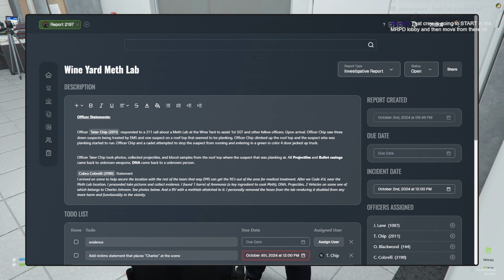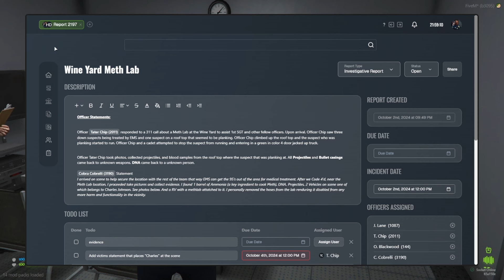WHEN THE CRIMINALS ARE TOO FUNNY, AND THE OFFICERS CAN'T KEEP UP THE TOUGH COP ACT | PRODIGYRP 2.0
Twitch.tv/LateNightLaneTV